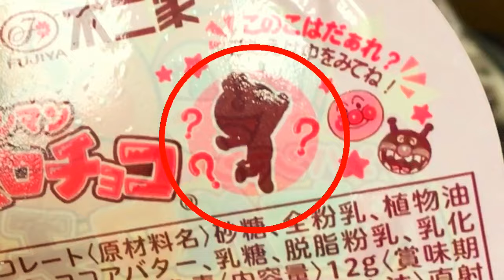アンパンマン おもちゃ メルちゃんのおんぶだっこひも リアルお買い物ごっこ お世話ごっこ お手伝い おやつ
アンパンマンをだっこしてお買い物へいくよ〜☆
つむちゃん、何をかうのかな♪